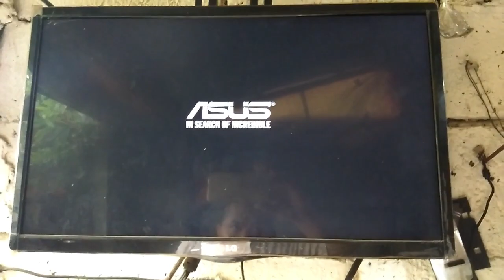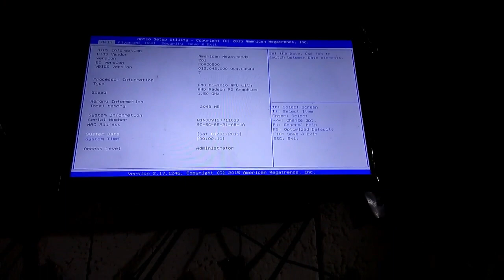Asus X454Y Mati Total / Repair Laptop X455YI REV. 2.0 Dead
Laptop Asus X455l, kerusakannya mati total. Bagaimana cara perbaikannya simak video ini sampai selesai.